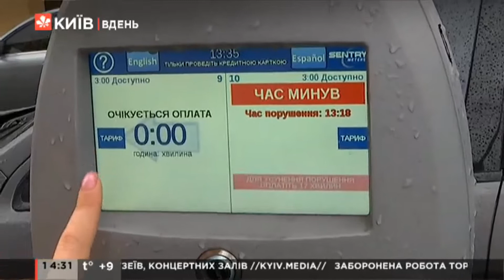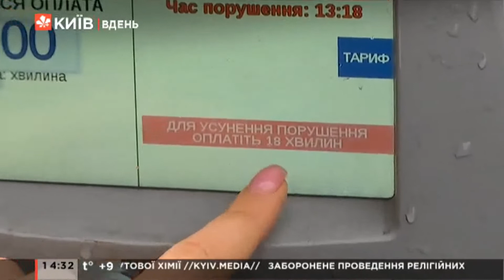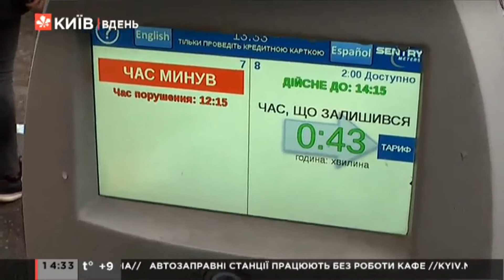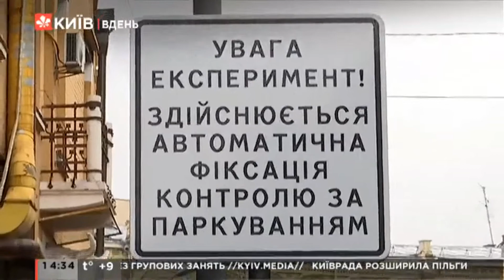В Києві з’явились нові паркомати з сенсорним екраном та камерами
Київська влада вважає що паркування повинно бути платним. Для збирання коштів з автомобілістів вже встановлюють нові паркомати.